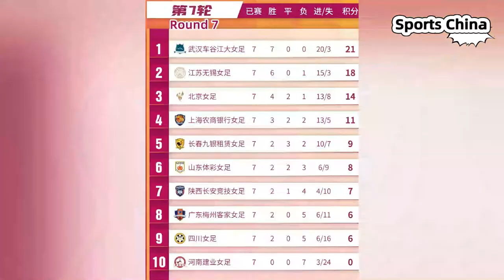Highlights：Wuhan 3-1 Guangdong - Women Football｜精彩集锦：武汉女足 3-1 广东梅州客家女足 - 2022女超联赛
Short Title→Highlights：Wuhan 3-1 Guangdong - Women Football｜精彩集锦：武汉女足 3-1 广东梅州客家女足 - 2022女超联赛
Long Title→Highlights：Wuhan 3-1 Guangdong｜7. Round - 2022 China Women Football Super League｜2022中国女子足球超级联赛7轮集锦：武汉车谷江大女足3-1广东梅州客家女足

女超联赛
2022中国足球协会女子超级联赛
第7轮集锦：武汉车谷江大女足3-1广东梅州客家女足
武汉车谷江大女足在上半场连进3球，进球的分别是塔比莎、古雅沙、马君；
广东梅州客家女足在下半场攻入1球，进球的是18岁的小将陈竹炳。
本场取胜后，武汉车谷江大女足迎来开局七连胜。

双方阵容
武汉车谷江大女足首发：
门将：22-陈晨
后卫：5-吴海燕（队长）、13-翟晴苇、16-王晓雪、33-刘杉杉、18-马君
中场：17-古雅沙、21-代陈颖、28-韩鹏
前锋：6-特姆瓦、11-塔比莎

广东梅州客家女足首发：
门将：30-彭诗梦
后卫：5-蒋晶、27-郑凯莹、29-郑小莉、35-欧阳茵茵
中场：21-陈秀冰、23-梁金艳、28-罗丽思
前锋：7-廖美欣（队长）、25-卜嘉盈、33-陈竹炳

2022 Chinese Football Association（CFA） Women's Super League
Round 7 Highlights: Wuhan Chegujiangfs Women's Football Team 3-1 Guangdong Meizhou Hakka Women's Football Team
Wuhan Chegujiangda women's football team scored 3 goals in the first half, and the goals were Tabitha, Gu Yasha and Ma Jun;
Guangdong Meizhou Hakka women's football team scored 1 goal in the second half, the goal was 18-year-old teenager Chen Zhubing.
After winning this game, Wuhan Chegujiang University Women's Football Team ushered in a seven-game winning streak.

Lineup
Wuhan Chegujiangda Women's Football Team starts:
Goalkeeper: 22-Chen Chen
Defenders: 5-Wu Haiyan (captain), 13-Zhai Qingwei, 16-Wang Xiaoxue, 33-Liu Shanshan, 18-Ma Jun
Midfield: 17-Gu Yasha, 21-Dai Chen Ying, 28-Han Peng
Forward: 6-Temwa, 11-Tabitha

Guangdong Meizhou Hakka Women's Football Team starts:
Goalkeeper: 30-Peng Shimeng
Defenders: 5-Jiang Jing, 27-Zheng Kaiying, 29-Zheng Xiaoli, 35-Ouyang Yinyin
Midfield: 21-Chen Xiubing, 23-Liang Jinyan, 28-Luolisi
Forwards: 7-Liao Meixin (captain), 25-Bu Jiaying, 33-Chen Zhubing

كرة القدم النسائية الصينية \ Kinesisk kvindefodbold \ Chinesischer Frauenfußball \ Китайский женский футбол \ Football féminin chinois \ football ng kababaihang Tsino \ 중국 여자 축구 \ bola sepak wanita cina \ Kinesisk kvinnefotball \ futebol feminino chinês \ 中国の女子サッカー \ kinesisk fotboll för damer \ ฟุตบอลหญิงจีน \ fútbol femenino chino \ Calcio femminile cinese \ चीनी महिला फुटबॉल \ sepak bola wanita cina \ Bóng đá nữ trung quốc \ 中國女子足球 \ Peil na mban Síneach \ Kínverskur kvennafótbolti \ Kiinan naisten jalkapallo \ Chinees damesvoetbal \ Kineski ženski nogomet \ Кинески женски фудбал \ Kitajski ženski nogomet \ Çin kadın futbolu \ Pêl-droed merched Tsieineaidd \ Chinese women's football